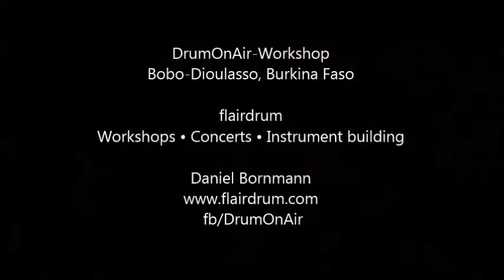DrumOnAir-Workshop in Burkina Faso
DrumOnAir-Workshop with children in Bobo-Dioulasso, Burkina Faso